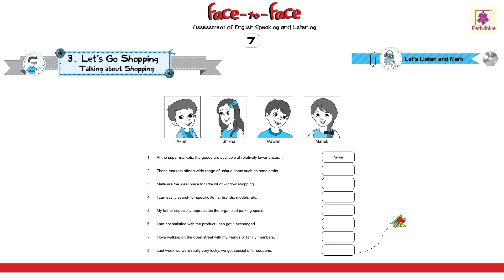Talking About Shopping | Let’s Listen And Mark | Face To Face | Lesson 3 | Periwinkle